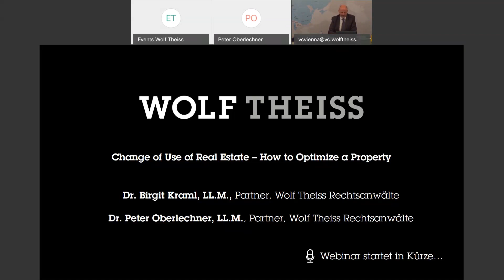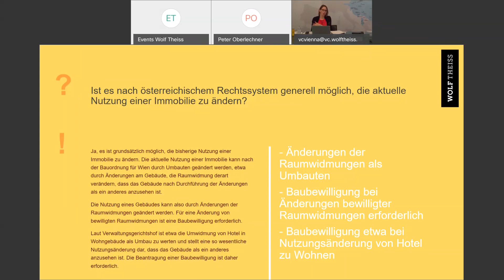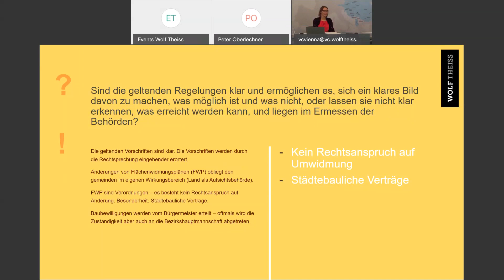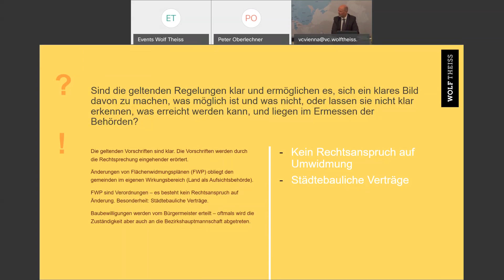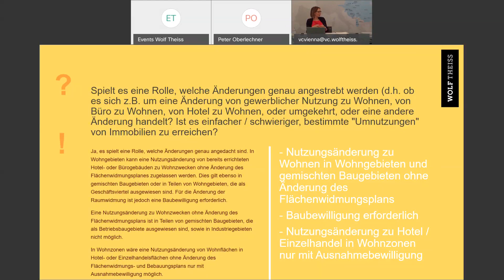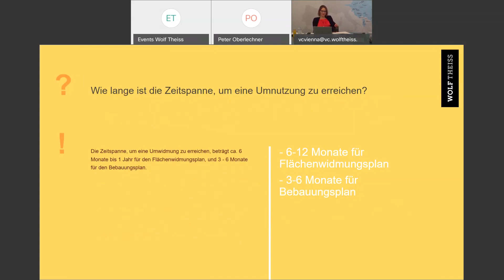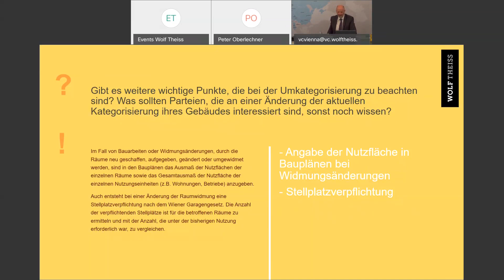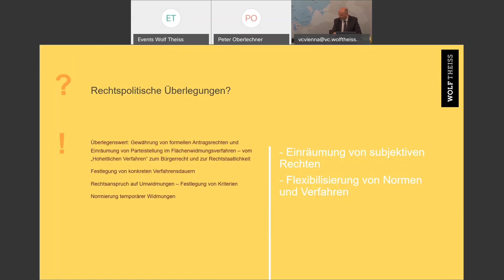Change of Use of Real Estate – How to Optimize a Property - Austria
Covid-19 wirkt sich auf auch die Nutzung von Immobilien aus. Dies zeigt sich beispielsweise in der sinkenden Nachfrage nach Einzelhandelsflächen oder auch im Trend zum Home-Office.

In unserer Webinarserie "Change of Use of Real Estate – How to Optimize a Property", beschäftigen sich die Expertinnen und Experten mit den rechtlichen Aspekten in insgesamt 10 verschiedenen Jurisdiktionen.

Der erste Online-Vortrag der Webinarserie bezieht sich auf den österreichischen Markt.

Vortragende:
Birgit Kraml, Partner, Wolf Theiss Rechtsanwälte
Peter Oberlechner, Partner, Wolf Theiss Rechtsanwälte

*Aufzeichnung vom 14. April 2021